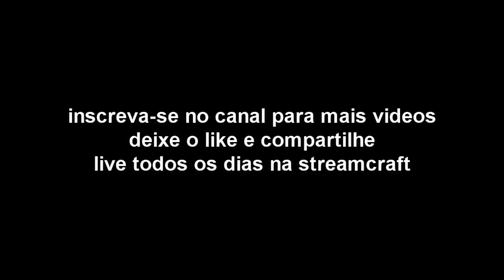Roubei A Viatura Da Força Tática Gordo X9 - Gta 5 Roleplay